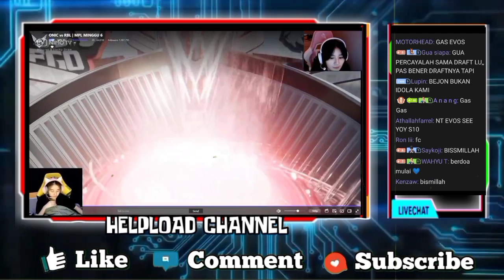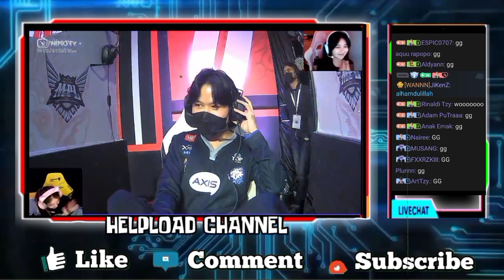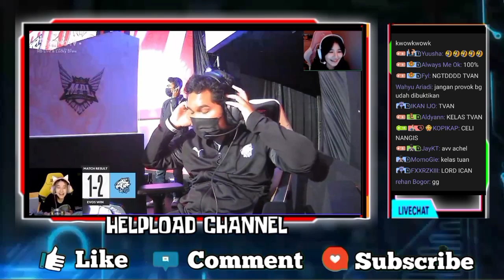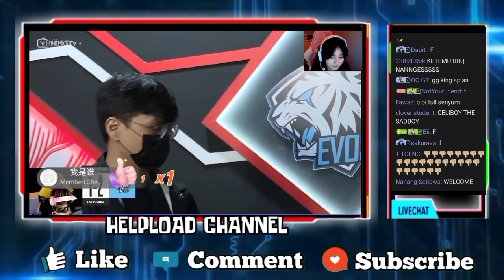META BA DAN COMEBACKNYA WANN KE MPL MEMBUAHKAN HASIL | MPL S9 MATCH 37 GAME 3 AE VS EVOS 1-2